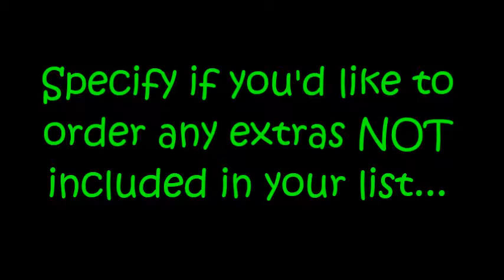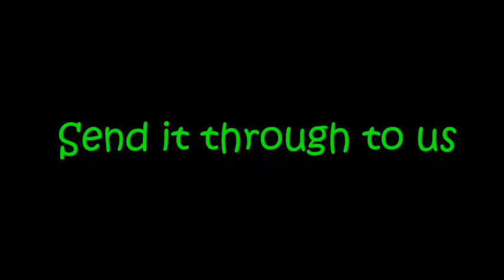ORDER YOUR PACK ONLINE!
If you stay in the Garden Route, you can now order your pack online! You just need to do these easy steps.

1) Take a photo of your child's list with your phone
3) Fill in the form
4) Attach the photo of your child's list
5) We do the rest!! Easy Peasy!
6) We send you a quote
7) Once you give us the go ahead, we pack for collection.
8) Then YOU choose:
EITHER
9) Pay EFT and qualify for free delivery if your order is over R500 AND if you stay in the Garden Route area
OR
10) Collect in store and pay with cash or card
Make your life easier, and order your back to school packs online today!